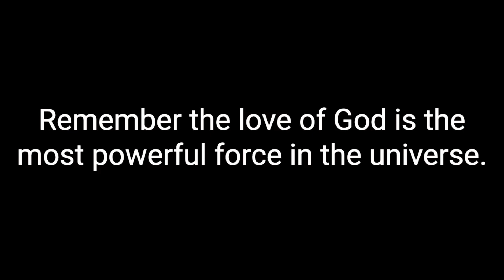HOW TO START EVANGELISM? Part 2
Connect with people and share the Good News! BE BRAVE with Neal Pollard

In this episode listen to two great evangelism stories and learn how to connect with people at church and in your community, share the Good News and more practical tips and strategies to share your faith bravely.